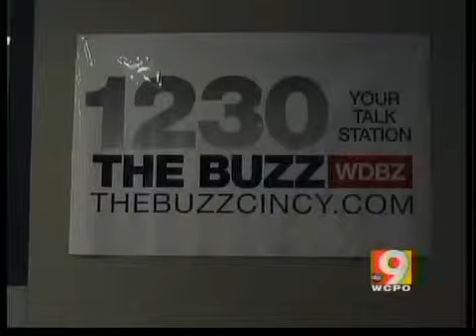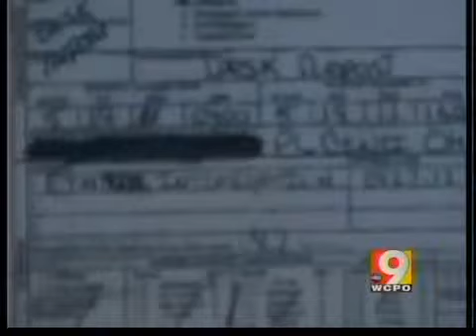Councilman accused of using a racial slur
Chris Bortz defends himself against accusations